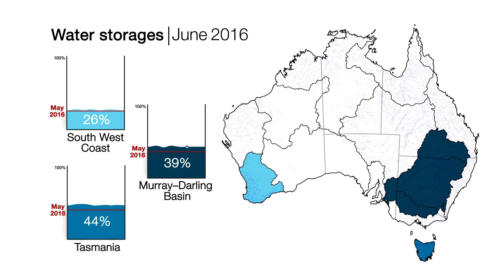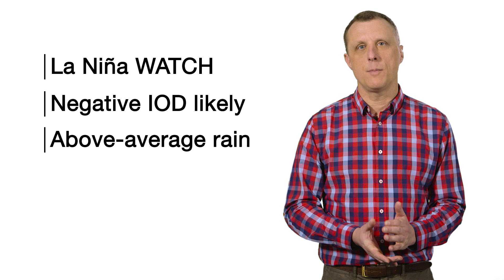Climate and Water Outlook, July–September 2016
The monthly Climate and Water Outlook video covers rainfall, streamflow and temperature for the next three months.
The next video will be available Thursday 28 July 2016. Our ENSO Tracker is updated every two weeks Our Seasonal Streamflow Forecasts will next be updated on 11 July 2016
You can also follow the Bureau of Meteorology on Facebook, and on Twitter at @BOM_au.